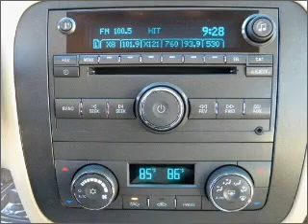2011 Buick Lucerne - Kokomo IN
Year: 2011
Make: Buick
Model: Lucerne
Trim: CX Sedan 4D
Engine: 6 cylinder Flex Fuel 3.9 liter
Transmission:
Color: Beige
Mileage: 1
Address:
1220 East Boulevard